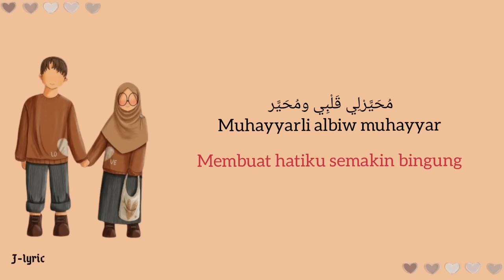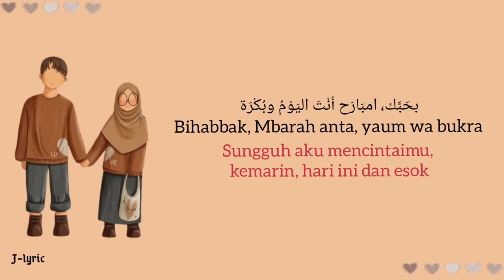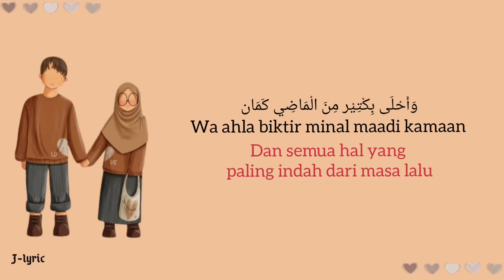Ya Rabb (Lirik arab/latin dan terjemah)-Muhajir Lamkaruna feat Nadia Tasya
The song "Ya Rabb" tells of a man's admiration for his beautiful girlfriend, and their beautiful meeting as lovers. It is known that the song "Ya Rabb" represents the feelings of a married couple and begin to knit love and affection.
Lagu " Ya Rabb" menceritakan tentang kekaguman seorang pria pada kekasihnya yang cantik, dan pertemuan indah mereka sebagai pasangan kekasih. Diketahui lagu "Ya Rabb" mewakili perasaan pasangan yang sudah menikah dan mulai merajut cinta serta kasih sayang.

Judul (Title): Ya Rabb
Cover by: Muhajir Lamkaruna feat Nadia Tasya
Illustration taken from pinterest